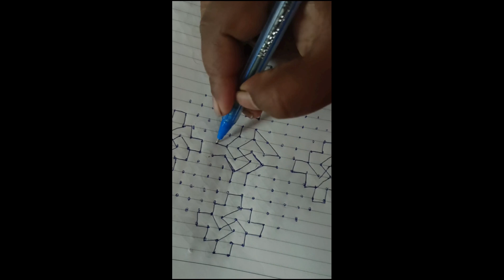easy simple 12*2. 16*2. 18*2 dots kolam design 🌺 🌺🌺🌺🌺🌺🌺🌺